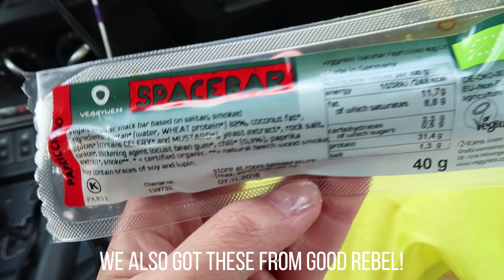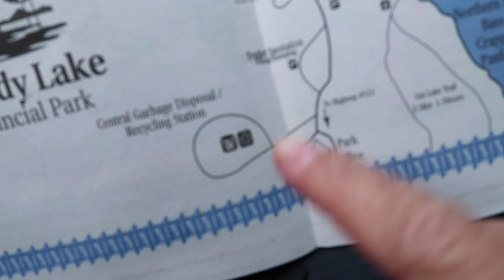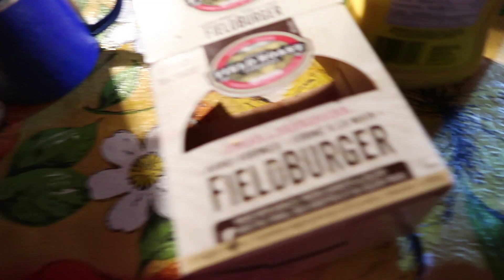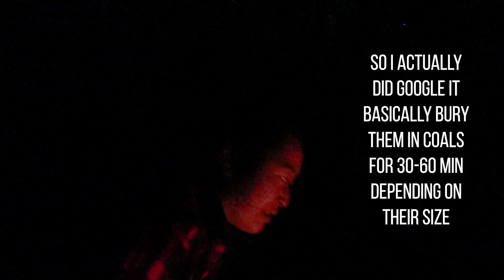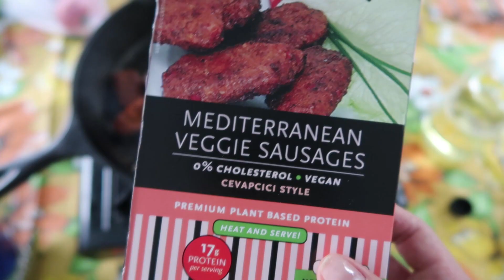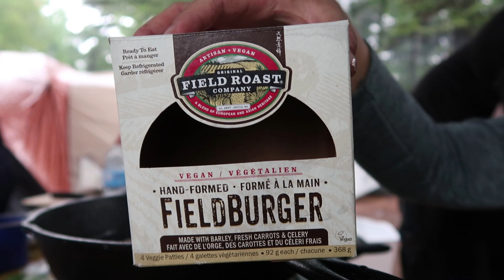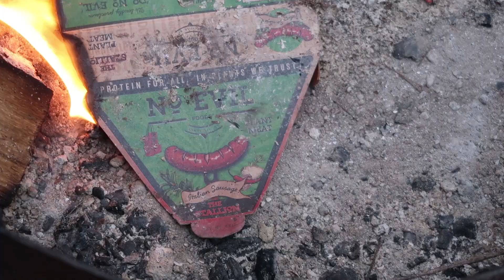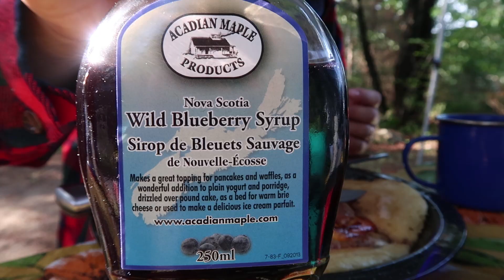⛺What I Ate While Camping As A Vegan🏕️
Eddie and I went camping! It was a short little trip and we didn't really get to do much because it rained so hard, but I figured you might be interested in what we ate while camping as vegans :)

Luckily a lot of vegan mock meats are shelf-stable, which means that they're very camp-friendly. We also brought a lot of Amy's canned soup, since there are so many vegan-friendly flavours.

We also had brought some rolled oats to make oatmeal, but we didn't end up sharing our pancakes (we offered!) so we had more pancake mix to go through than I had anticipated. For my pancakes, I just mixed the dry ingredients together, and had the vanilla and apple cider vinegar separate in another container.

Also for the campfire potatoes, I didn't show it on camera as much, but they cooked faster and better when buried in some coals for about 30 minutes. When they were just on top of the coals, I turned them every 15 min or so for about 60 min. Added a bunch of vegan butter, salt, and white pepper (I didn't have any portable black pepper), and it was suuuuper delicious.

♡ Where do you live? - Just outside of Toronto

[ K I T C H E N  ♥  E Q U I P M E N T ]
❥ Molla Air Fryer
❥ Victorinox Chef's Knife

❥ Canon 80D
❥ Tokina 11-16mm f/2.8
❥ Canon 100mm f/2.8 Macro
❥ Canon 50mm f/1.4
❥ Canon 24-70 f/4
❥ Manfrotto Tripod (not the exact model I have, I don't think they make mine anymore haha)
❥ RODE Mic Rycote Lyre Mount
❥ Canon G7x Mark ii